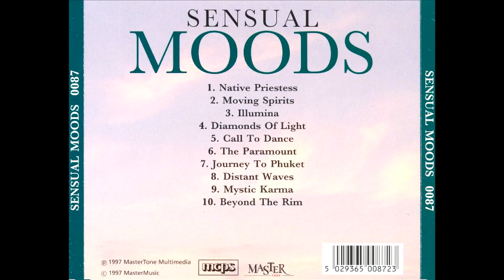9 Mystic Karma